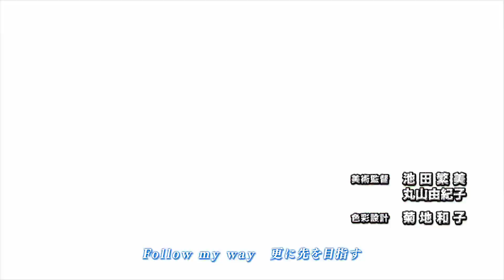My Hero Academia Opening 5 but it's Drake and Josh Music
Idk I felt like doing another one of this lol